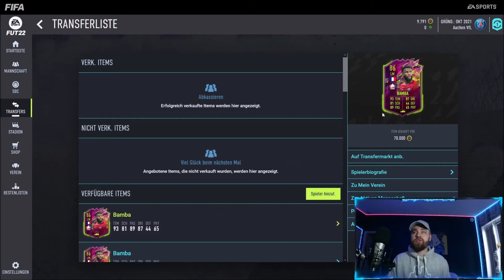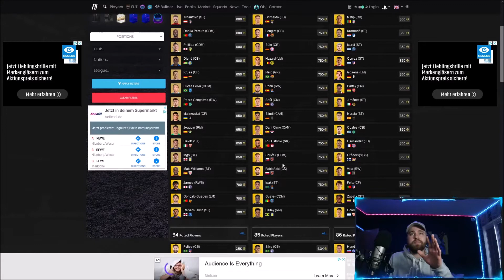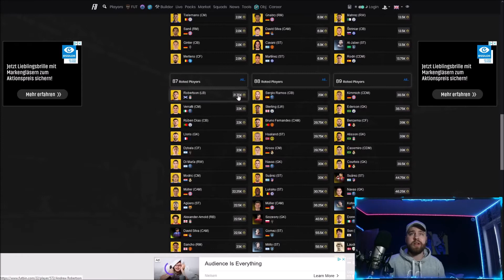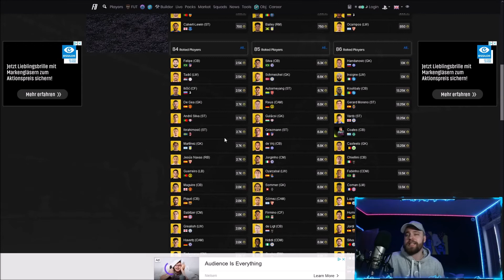300K IN EINER STUNDE GEMACHT! IHR AUCH?? TRADING R2G #13